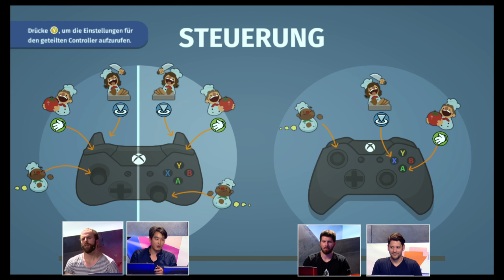Let's Play Overcooked mit Budi, Simon, Mental & Niklas | Viele Köche verderben den Brei | 27.07.2016